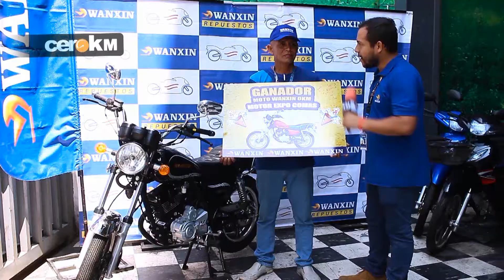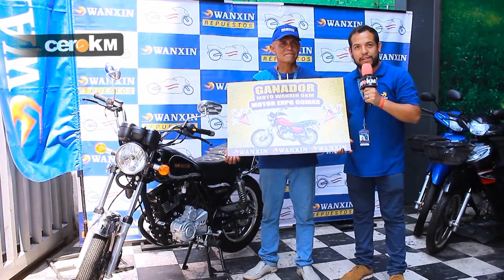Ganador de moto Wanxin en el Comas MOTOR EXPO 2018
CeroKM y motos Wanxin premiaron al ganador del sorteo, del Comas MOTOR EXPO 2018, con una motocicleta cero kilómetros.

No te pierdas CeroKM, todos los sábados al medio día (estreno) y los domingos a la 1 y 7 am (repetición) por Willax Televisión.